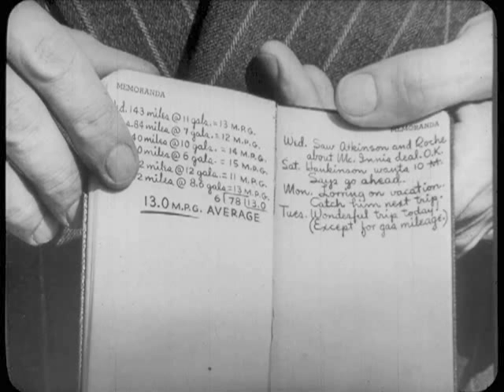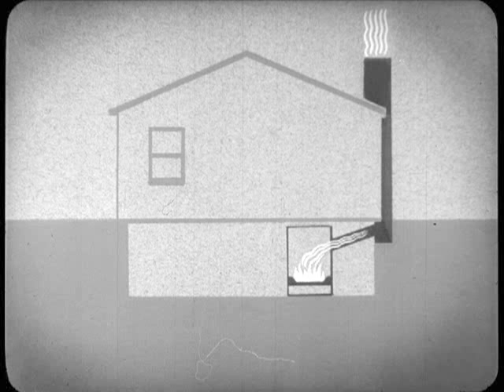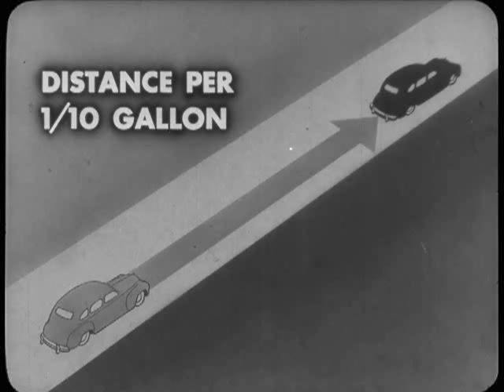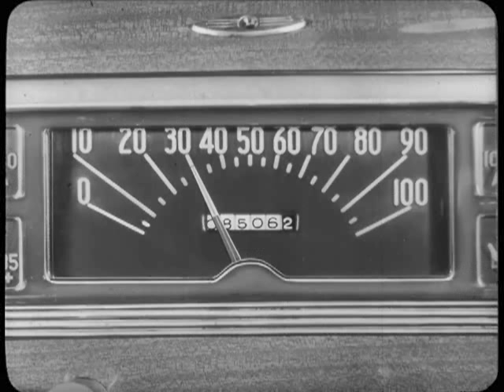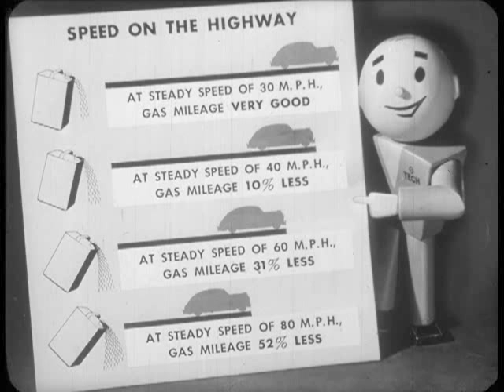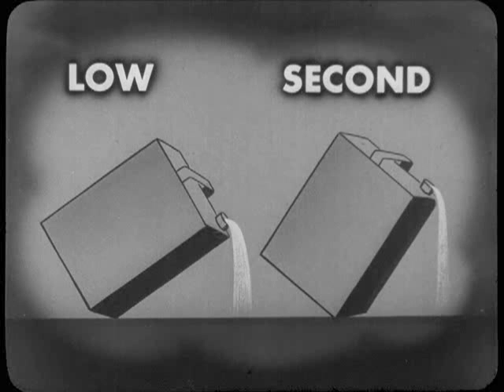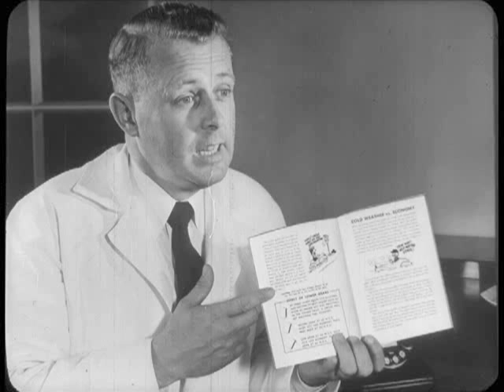MTSC - 1948, Volume 1-11 The World's Best Gas Saver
Chrysler is a registered trademark of Chrysler LLC. Master Tech series training manuals and videos are the property of Chrysler LLC and are used with permission.